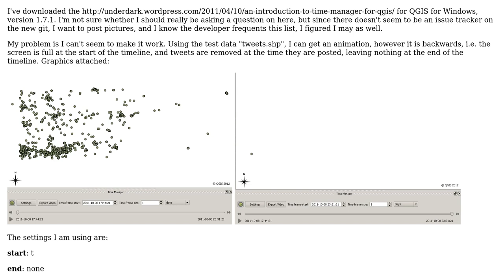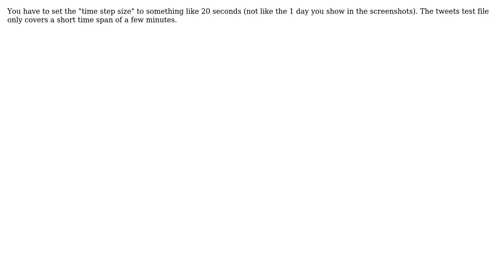GIS: How to use QGIS Time Manager sample data?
With thanks & praise to God, and with thanks to the many people who have made this project possible! You are responsible for your own actions.